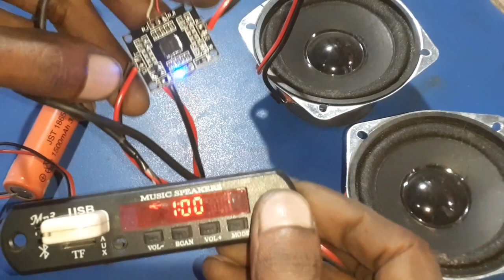PAM8610 Amplifier wiring || Class D board 15w+15w || 12volt audio board | stereo amplifier || verma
PAM8610 amplifier board wiring connection.

15w+15w class D amplifier 12volt battery and power supply. minimum 2 ampere maximum 5 ampere.

PAM8610 board.

PAM8610 board with volume control.

12v supply...